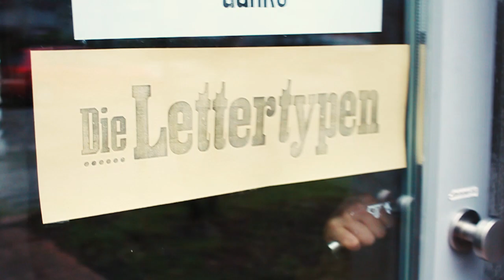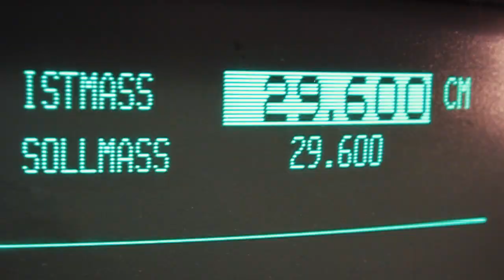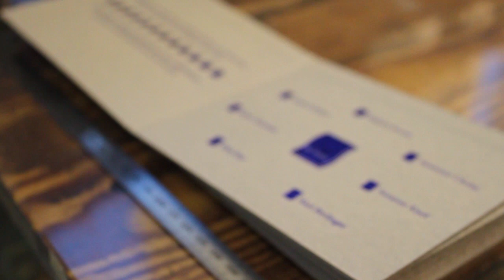Letterpress und Heissfolienprägung auf dem Heidelberger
Letterpress und Heissfolienprägung auf dem Heidelberger Zylinder und Tiegel.
Wir wünschen Ihnen ein gutes und erfolgreiches Jahr 2018.
Und nicht nur das Jahr ist neu, es gibt bei der Les Naturals-Pappe auch ein neues Hellgrau – Calcaire –, unsere Prägemaschine ist ins Laufen gekommen, und endlich konnten wir etwas im Buchdruck produzieren.

Entstanden ist unsere Neujahrskarte. „Die Lettertypen“ haben sie im Hochdruckverfahren gedruckt und bei uns im Haus wurde sie am Heidelberger Tiegel heißfoliengeprägt. Um ein Abzeichnen auf der Rückseite zu verhindern, wurden zwei Les Naturals-Zuschnitte in ca. 325 g/qm bedruckt bzw. geprägt, aufeinanderkaschiert und anschließend rundum beschnitten, gerillt und gefaltet.
Besuchen Sie unsere Internetseite und erfahren Sie mehr über uns.